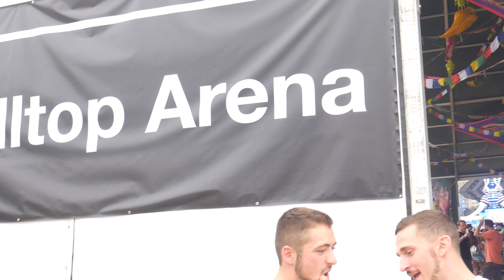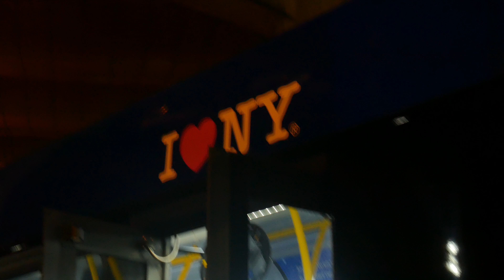Electric Zoo NY 2017 was Lit | Vlog 56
Vlog 56 - 9/3/17 | It's been a long time coming for this vlog. Melissa and I have been going to Electric Zoo festival since 2014. We decided that we'd go together for 5 years in a row then we can call it quits. This was our fourth year and it was lit.